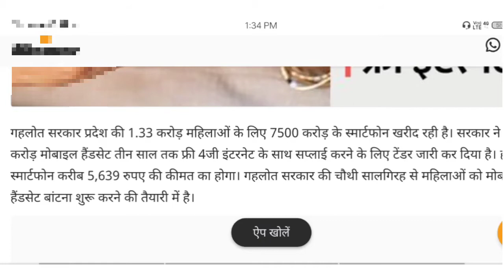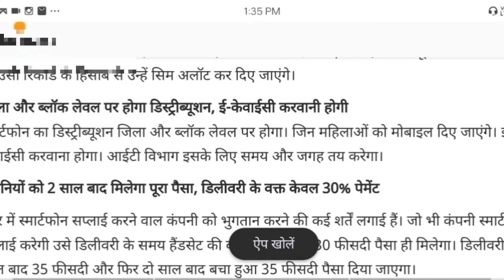फ्री मोबाइल योजना | free smartphone yojana 2022 rajasthan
राजस्थान फ्री मोबाइल योजना
Rajasthan free smartphone yojana
rajasthan free smartphone yojana 2022
राजस्थान फ्री मोबाइल योजना 2022
chiranjeevi yojana rajasthan
rajasthan smartphone yojana
rajasthan free mobile yojana
rajasthan digital seva yojana 2022
rajasthan chiranjeevi free mobile yojana
राजस्थान में महिलाओ कब मिलेगा फ्री मोबाइल
rajasthan free mobile list 2022
जन आधार कार्ड से फ्री मोबाइल मिलेगा
1 करोड़ 33 लाख महिलाओ को फ्री मोबाइल मिलेगा